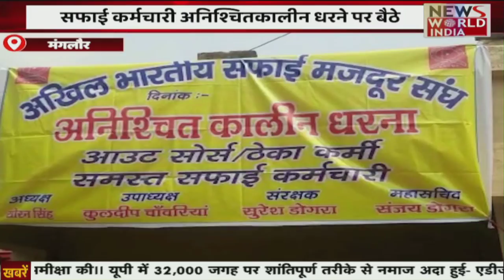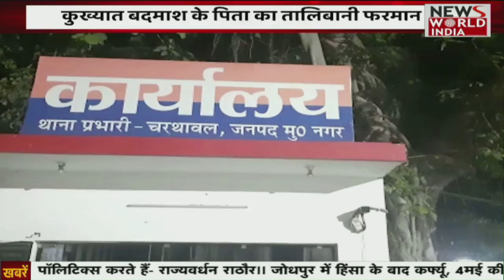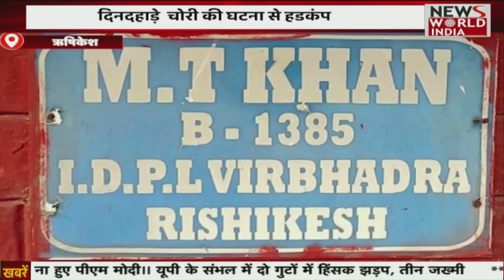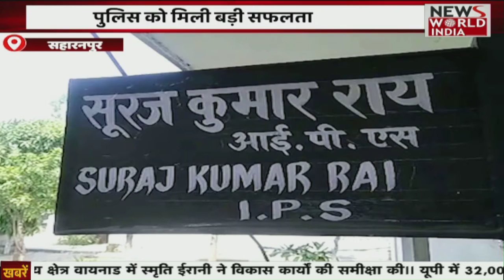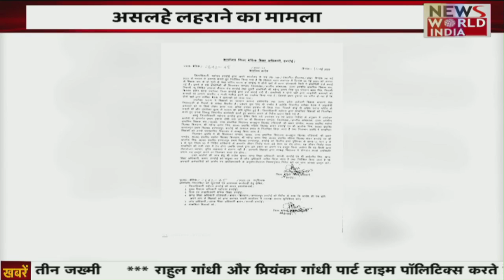वाटर सप्लाई समस्या को लेकर ग्रामीणों का हंगामा, 15 दिनों से नहीं मिल रहा पानी